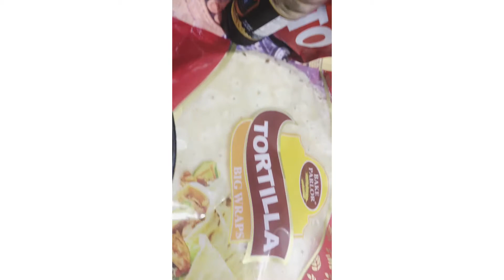Tortilla Wraps| Chicken Wraps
Quick and Easy Recipe! Give a try and share your feedback 🙂